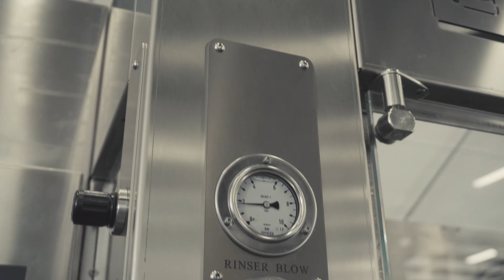DJI RONIN M X SONY A6300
CINEMATIC TEST OF THE SONY A6300 FLYING ON THE DJI RONIN M. CINEMATIC DJI Ronin M test. Cinematic Sony a6300 test.

UCO.media